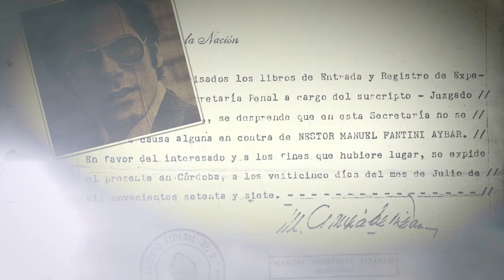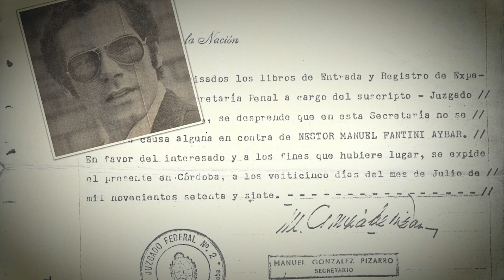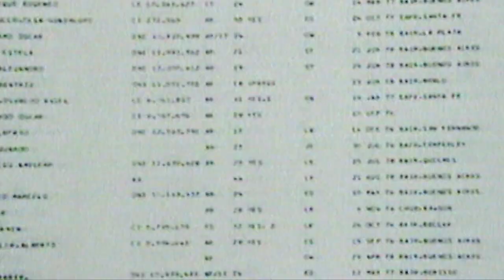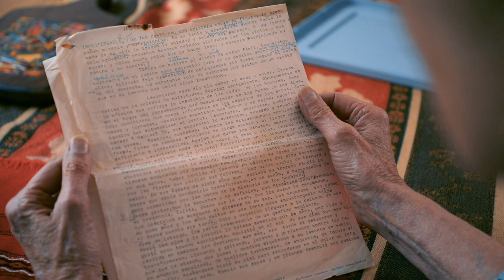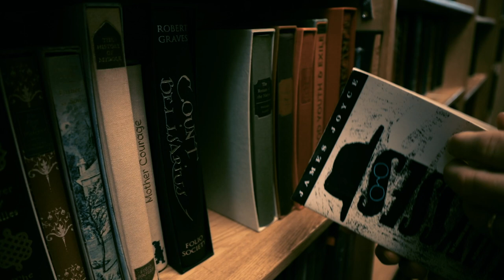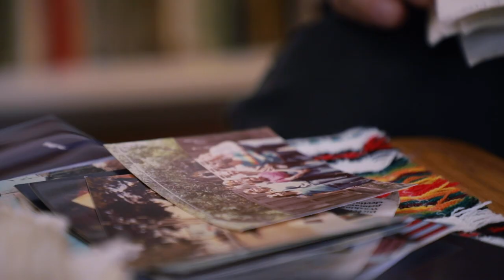The Former Political Prisoner Leaving a Legacy in US Congress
Jonathan Fantini-Porter is the son of Nestor Fantini, a former political prisoner in Argentina during the 1970s, and a "product of Amnesty International"

This is the amazing true story of how the work of an Amnesty volunteer not only saved a life but brought new life into the world, leaving a legacy that would reverberate through the corridors of U.S. Congress.